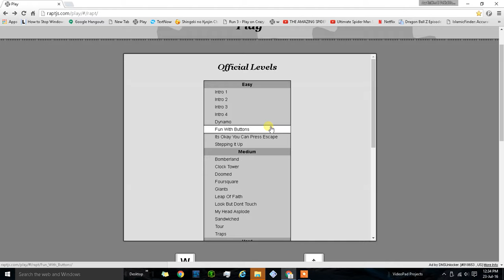rapt /me and Awsome productions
me and Awsome productions are rapt